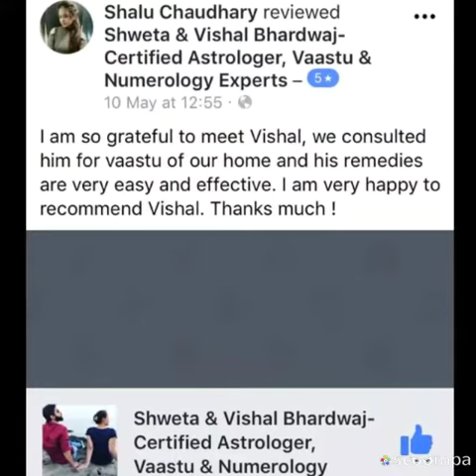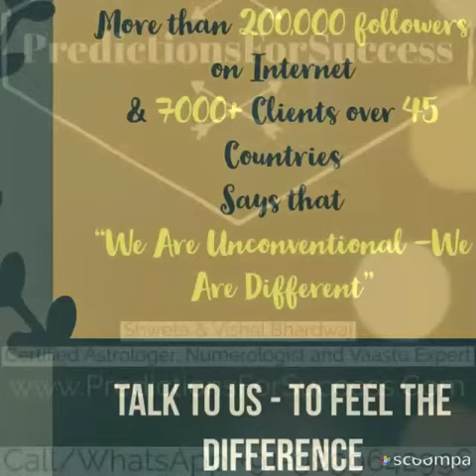Engineered Spirituality For New Age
Predictions For Success is aimed to educate about the science and logic behind our Ancient Vedas. Founded by engineer couple, Shweta Bhardwaj and Vishal Bhardwaj, the company offers different astrology and numerology consultation, Vaastu Consultation, motivational lectures, spiritual guidance, corporate_events, employeeengagement and much more.